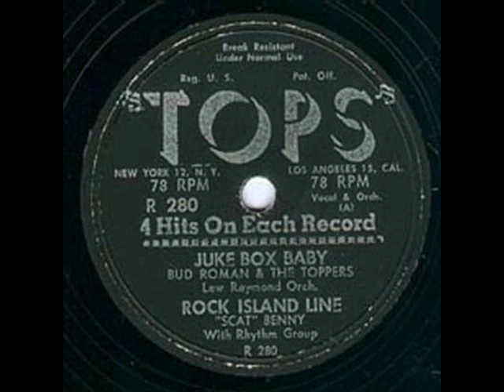Scatman Crothers - Rock Island Line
TOPS R-280